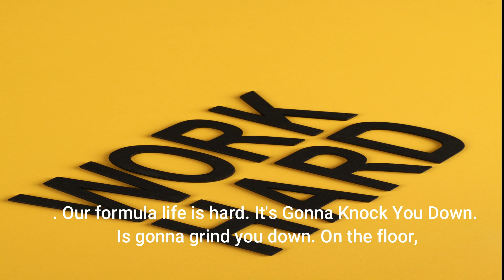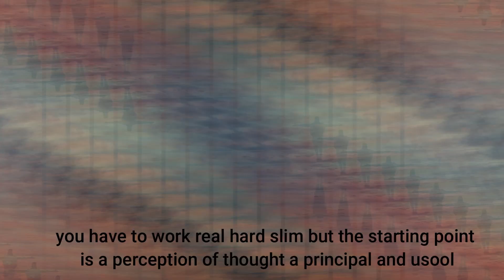ATTITUDE IS EVERYTHIN|MOTIVATIONAL SPEAKING|SHEIKH ATIF AHMED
Attitude is everything motivational speaking by Sheikh Atif Ahmed